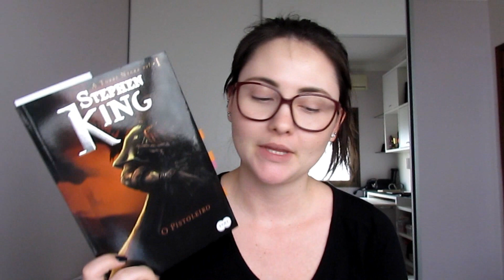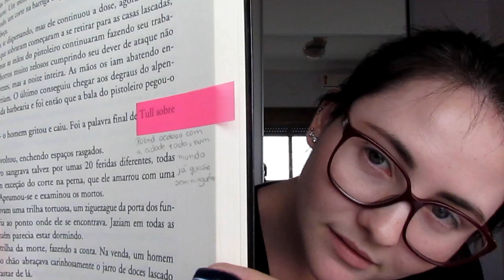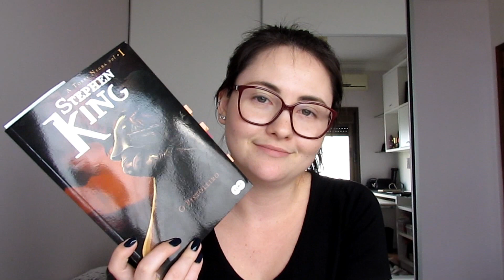Confusa, mas amando! | PROJETOKATET |2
LEITURA CONJUNTA DE A TORRE NEGRA – STEPHEN KING
Início oficial de leitura: 05/08/19
Vídeo 1: introdução, prefácio e até a parte X do capítulo 1 – 11/08/19
Vídeo 2: até o fim do capítulo 1 – 18/08/19
Vídeo 3: até parte VI do capítulo 2 – 25/08/19
Vídeo 4: até o fim do capítulo 2 – 01/09/19
Vídeo 5: capítulo 3 completo – 08/09/19
Vídeo 6: até parte VI do capítulo 4 – 15/09/19
Vídeo 7: até fim do capítulo 4 – 22/09/19
Vídeo 8: capítulo 5 completo – 29/09/19

Quer assinar a TAG Experiências Literárias?

Assinando pelos meus links, vocês ajudam demais o canal e não pagam nada a mais por isso!